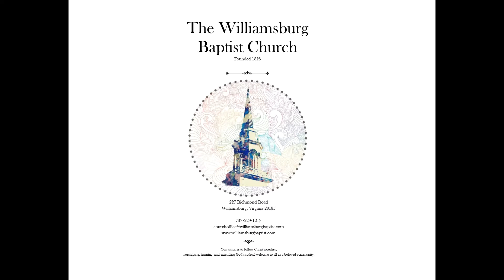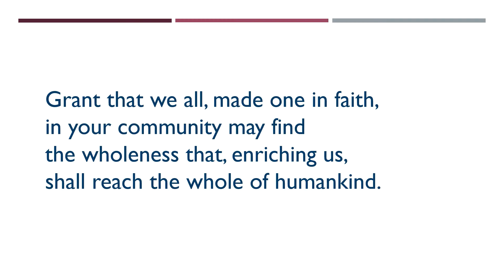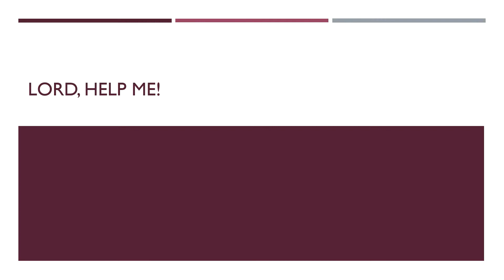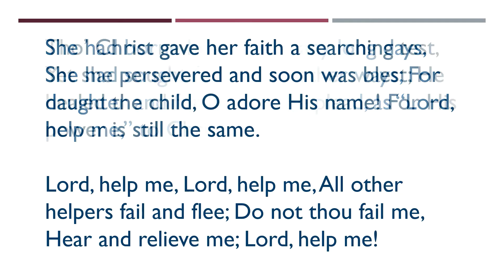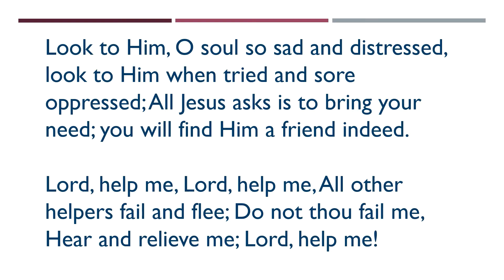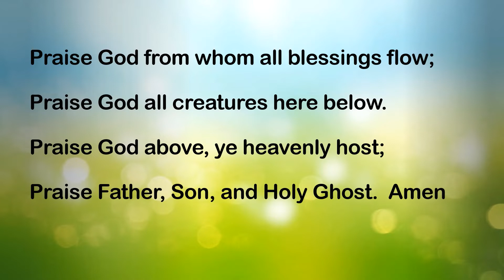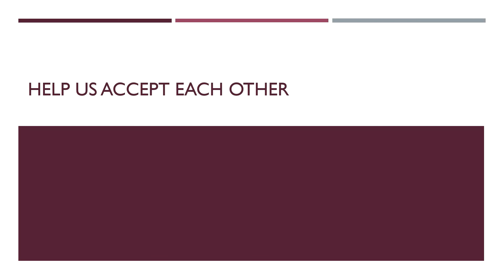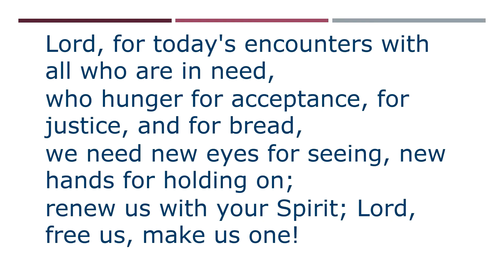August 16, 2020 Worship Service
Rev. Art Wright, Guest Preacher
Lynn Underwood, Liturgist
Deb Fisher, Children's Liturgist
Tim Brewster, Organist

COMMENTS WELCOME!

All music used with permission and registered at One License.